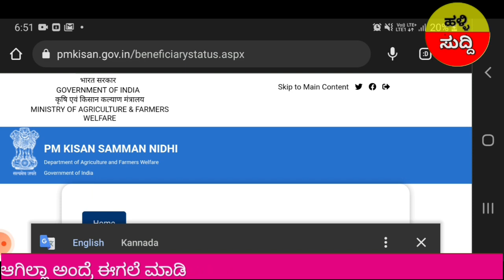Pm Kisan 13th installment date 2023/ ಪಿಎಂ ಕಿಸಾನ್ ಹಣ ಮತ್ತೆ ಹೆಚ್ಚಳ ಮಾಡುವ ಸಾಧ್ಯತೆ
"Your Queries "
13ನೇ ಕಂತು ಬಿಡುಗಡೆಯ ದಿನಾಂಕ ನಿಗದಿ
PM Kisan 12th Installment Date Kannada  ಪಿಎಂ ಕಿಸಾನ್ 12ನೆಯ ಕಂತಿನ ಹಣ
ಹಳ್ಳಿ ಸುದ್ದಿ
pm kisan 11 installment date 2022
pm kisan status check 2022 1
0th installment date
pm kisan beneficiary ಸ್ಟೇಟಸ್
pm kisan ರಿಜಿಸ್ಟ್ರೇಷನ್
pm kisan samman ನಿಧಿ
pm kisan ಯೋಜನಾ
12th installment date 2022,
pm kisan,online
kisan registration pm scheme for farmers pm yojana for farmers upagriculture

ಪಿ